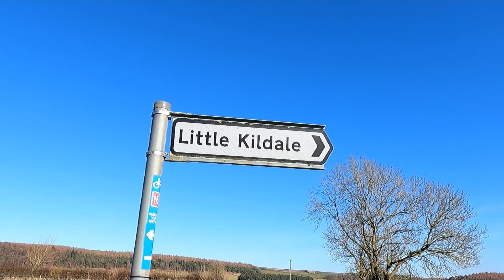In & around Kildale, North Yorkshire. Kildale & ətrafında, Şimali Yorkshire.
Kildale is a village and civil parish in Hambleton district of North Yorkshire, England. It lies approximately 3 miles south-east from Great Ayton, within the North York Moors National Park and on the Cleveland Way National Trail.

The parish occupies 5,730 acres, with 3,416 acres being taken up by moorland.   The name of the village, Kildale has derived from Norman times where it was scribed as Childale. The transition from 'Chil' to 'Kil' is uncertain. Many believe the name changed to 'Kil' in the Saxon times as a result of the Norse Kyll stream or after the name of a Saxon proprietor patronymic.[5]

In 900 years the boundaries of Kildale have never changed, along with only ever being in the hands of three families. Kildale was in the hands of the Percy family from an early date. Around 1662 John Turner purchased Kildale, then after the death of the last Turner in 1806, Kildale was then bought by Robert Bell Livesey of Thirsk, who then passed the parish of Kildale down to his daughter who married into the Turton family and is still owned by the Turton family today. Stone-built walls were built as boundaries to enclose Kildale's fields and many are still standing today, over 300 years later. Stone was used to build the walls as during this time period, it was easier to get hold of than wood. Using stone to build the walls came at a great expense and took a long time to build,[6] therefore the estate acknowledges this and ensures the stone walls are well managed even today,[6] to maintain the structure of the stone walls in hope they should last forever holding on to Kildale's historical landscape. Kildale is in fact an estate and all the farms and the majority of houses are owned by the estate. The houses owned by the estate are only let to people who live in the dale to ensure a strong community is held,[6] holding on to traditional values.